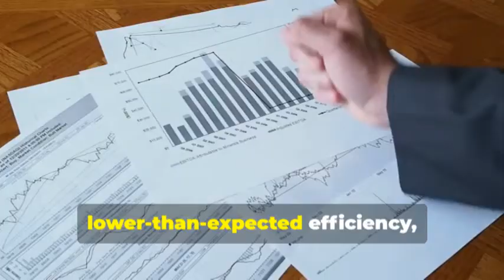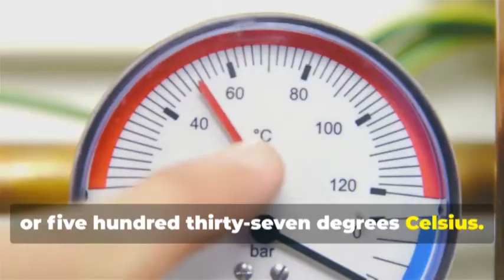How a Futuristic Solar Plant Became a Costly Failure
Discover the fascinating yet cautionary tale of the Ivanpah Solar Power Plant, a monumental project that promised to revolutionize clean energy but turned into a $2.2 billion lesson in ambition gone awry. Nestled in the Mojave Desert, this massive solar facility aimed to power over 140,000 homes using advanced technology that included over 300,000 mirrors.

However, the reality of its operation revealed high costs, inefficiency, and unintended environmental consequences, including the tragic impact on local wildlife.

Join us as we delve into the rise and fall of Ivanpah, exploring what makes for a successful renewable energy project.